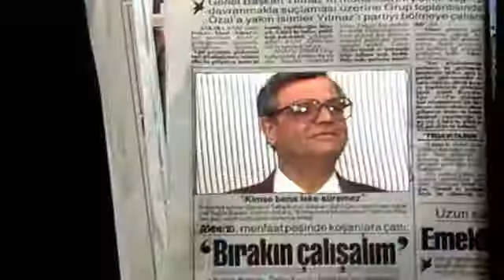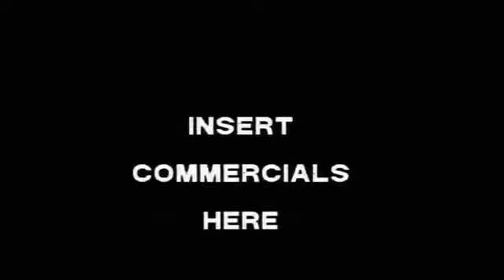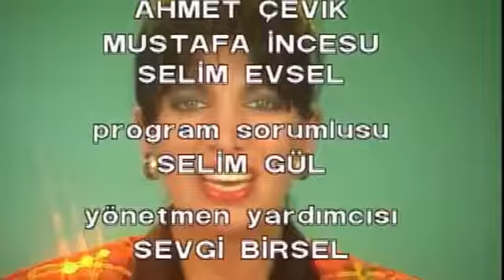Olacak O Kadar 96 Bolum